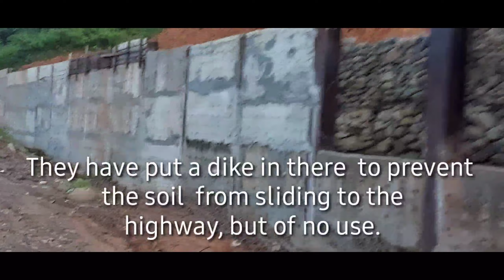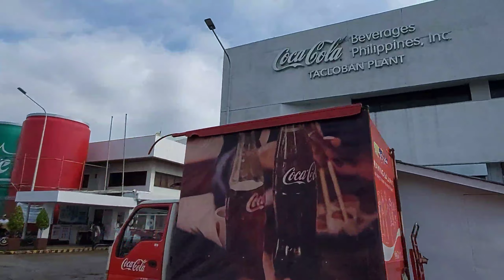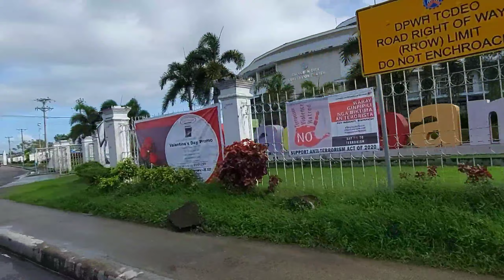How's Tacloban City after Yolanda?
Bontoc-Tacloban City Road Trip